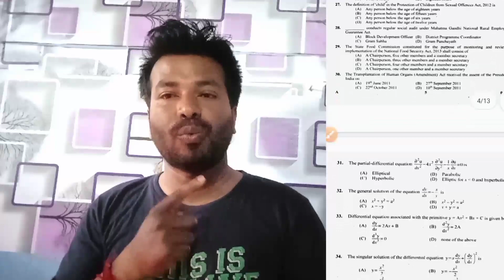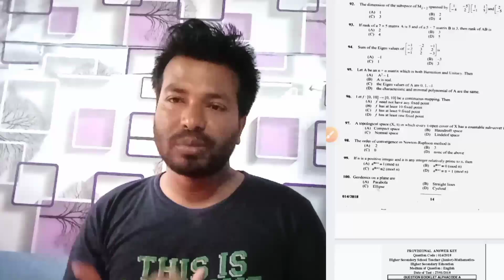SLST LATEST NEWS || SLST LATEST SAMPLE PAPER || 100 MARKS ER ONE MCQ PAPER PT + SUBJECT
SLST LATEST NEWS
SLST PREVIOUS YEAR QUESTIONS
SLST BEST BOOKS
SLST UPPER PRIMARY NEWS